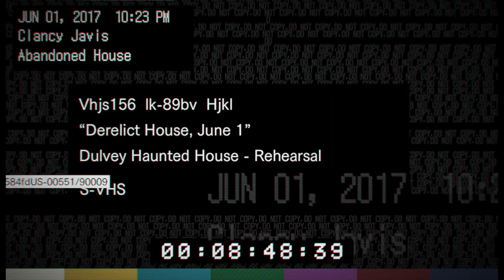RESIDENT EVIL 7 biohazard tosti dandole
Voy a grabar partes del juego y ponerlas aqui, no creo que tenga una audiencia anyways...